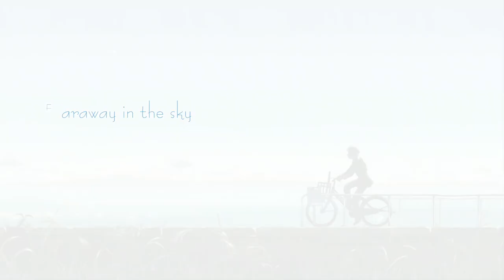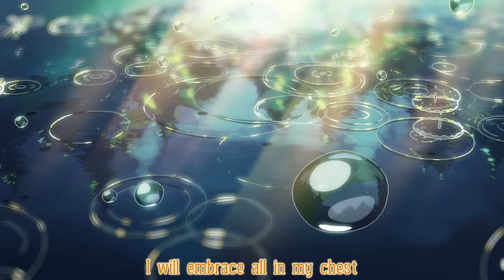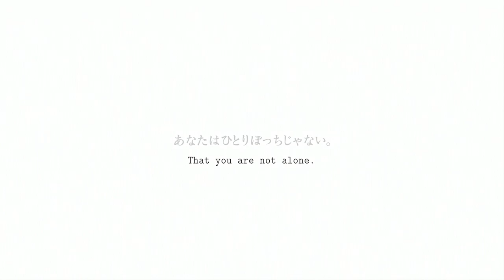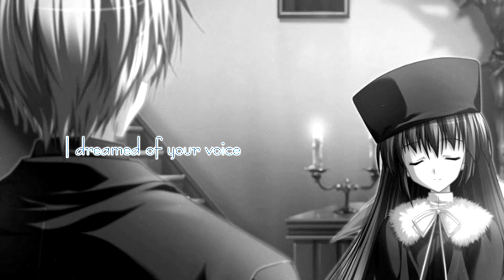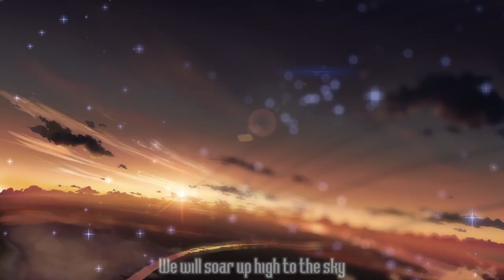[M.3B.E] Yuukyuu no Tsubasa (eternal feather) - English subtitles - ef the first tale OP Theme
Vocal: Hitomi Harada
Director: Makoto Shinkai
ef the fairy tale of the two. the first tale opening theme